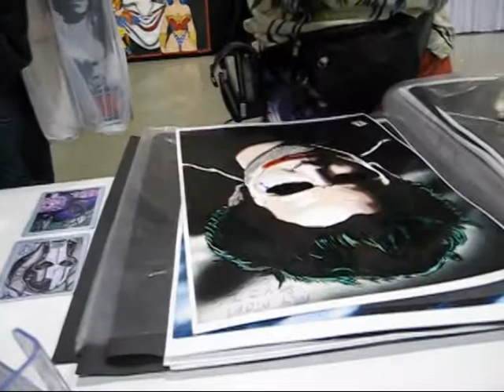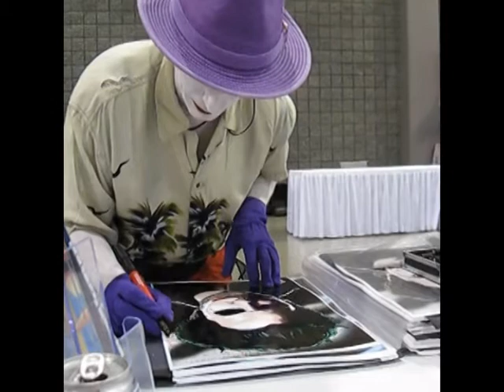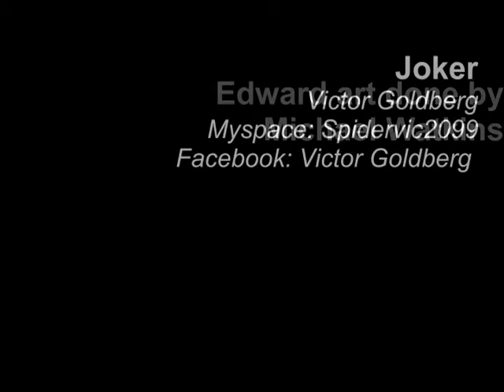Joker And Edward at Heroes Con 2010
On the Last day of Heroes Con 2010 artist Michael Watkins let me "Improve" one of his drawings.